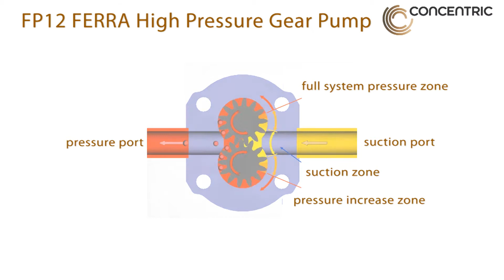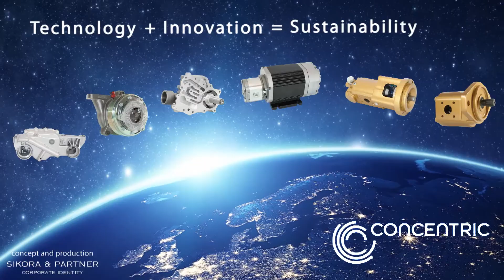The F12 Ferra pump from Concentric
16 - 41cc F12 Ferra
The F12 Ferra pump from Concentric is developed especially for targeted applications with the construction equipment, material handling and agricultural markets.

The rugged compact 2-piece design housing together with state of the art gear geometry enables this pump to work at high pressures with reduced pressure pulsation and low noise operation.